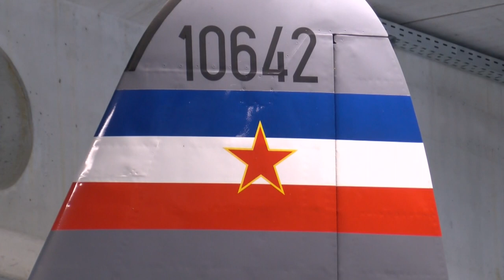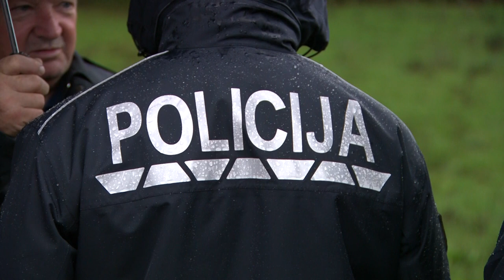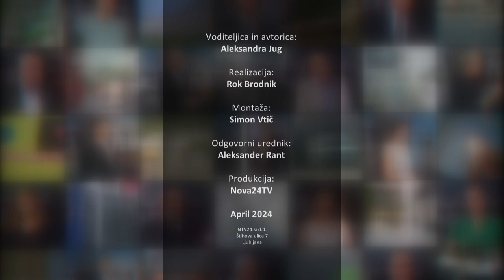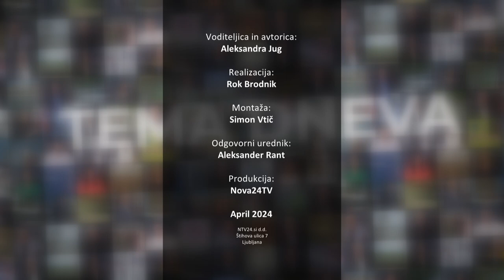[TEMA DNEVA] 16.04.2024 Nova24TV Gosta: Simona Šeremet Kalanj in Andrej Kosi